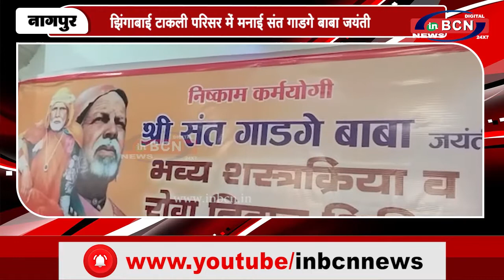झिंगाबाई टाकली परिसर में मनाई संत गाडगे बाबा जयंती ...INBCN NEWS